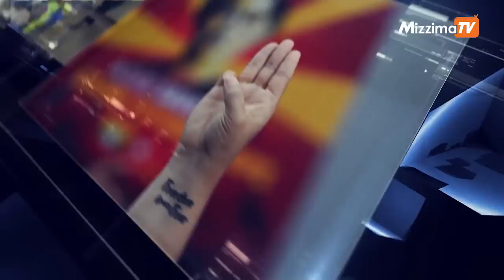စက်တင်ဘာလ ၁၁ ရက် ၊ မွန်းတည့် ၁၂ နာရီ အထိ နောက်ဆုံးရ သတင်းများ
- မောင်တောရှိ စစ်ကောင်စီတပ်စခန်းကို AA ထပ်မံသိမ်းပိုက်လိုက်ပါပြီ။

- လက်နက်သယ်မယ်ဆိုတဲ့ သတင်းကြောင့် မွန်နဲ့ ပဲခူး မြို့ဝင်ဂိတ်အချို့မှာ Xray နဲ့ပါ စစ်ဆေးနေပါတယ် ။

- "သံတမန်ရေးရာ တိုက်ပွဲ အတွက် ပြည်သူလူထုကို ကိုတေဇာစန်း ရဲ့ တိုက်တွန်း ပြောကြားချက် " ကိုလည်း တင်ဆက်ပေးဖို့ရှိနေပါတယ်။

Photo - CJ